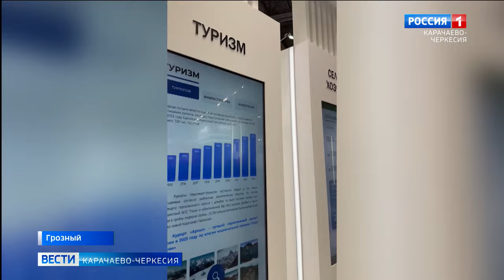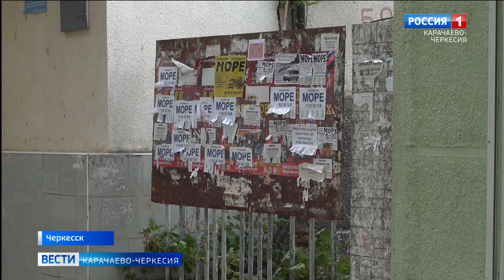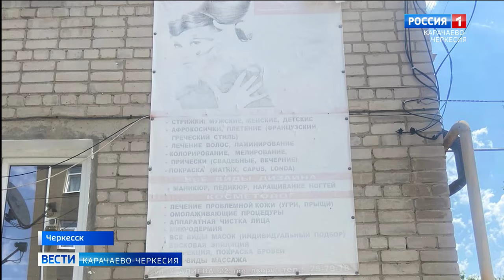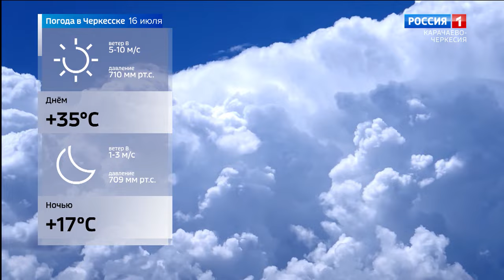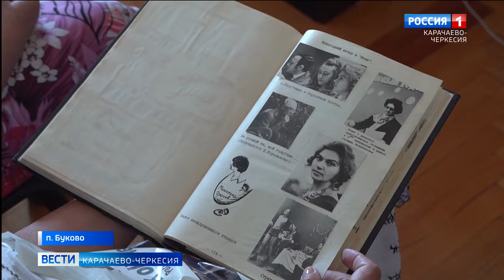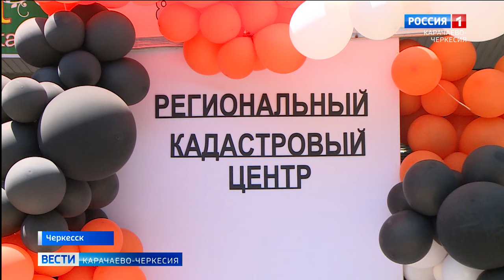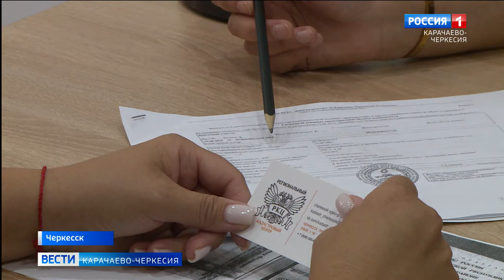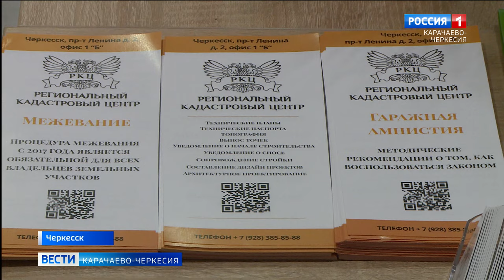Вести Карачаево-Черкесия 15.07.2024